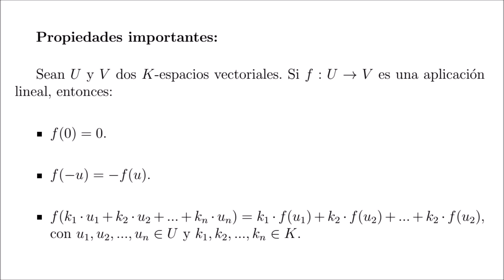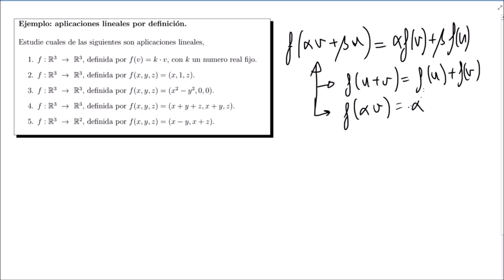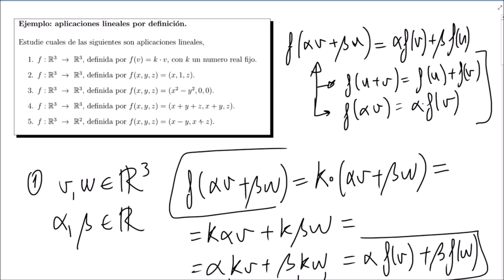ejemplo01 aplicaciones lineales por definicion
Ejemplo 01 resuelto de la guía de aplicaciones lineales de elaboración propia disponible